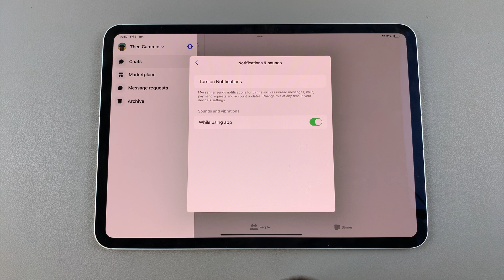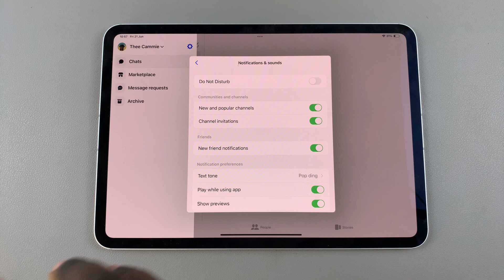iPad: How To Fix Not Receiving Notifications For Facebook Messenger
Are you having trouble receiving notifications for Facebook Messenger on your iPad? In this video, we'll walk you through step-by-step instructions on how to fix this issue and ensure you never miss a message again.

Whether your notifications are delayed, not showing up at all, or seem inconsistent, we've got you covered. Our tutorial covers troubleshooting tips for both iOS settings and Messenger app settings to make sure everything is configured correctly.

Fix Not Receiving Notifications For Facebook Messenger On iPad:
How To Fix Not Receiving Notifications For Facebook Messenger On M4 iPad Pro:
How To Fix Not Receiving Notifications For Facebook Messenger On iPad Pro:
Solution For iPad Not Receiving Facebook Messenger Notifications:
Solution For M4 iPad Pro Not Receiving Facebook Messenger Notifications:
Solution For iPad Pro Not Receiving Facebook Messenger Notifications:

1. Check Messenger App Settings:

Step 1: Launch the Messenger app on your iPad and tap on the hamburger icon (three stacked horizontal lines) in the top left corner.

Step 2: Next, tap on the Settings icon next to your profile name. It is represented by a cog wheel icon.

Step 3: Navigate to the "Notifications and Sounds" option. It should be labelled "Off" in this instance. tap on it to access more options.

Step 5: Under Messenger menu in the Settings app, ensure that the toggle for "Allow Notifications" is switched on.

Step 6: Go back to Notifications & Sounds, in Messenger. Review other notification settings such as sounds, alerts, and banners to customize as per your preference.

2. Disable Messenger Do Not Disturb Mode:

Once you allow Messenger notifications, you can go back to Notifications & Sounds in Messenger. here, make sure that the toggle for "Do Not Disturb" is turned off.

3. Update Messenger and iOS:

Ensure both Messenger and your iPad's operating system (iOS) are up to date.

Go to the App Store to check for any updates to Messenger. Similarly, check for iOS updates by going to Settings -- General -- Software Update.

4. Reinstall Messenger:

If the issue persists after checking settings and updates, consider uninstalling and reinstalling the Messenger app. Uninstall the Messenger app, then go to the App Store to reinstall Messenger and set it up again.

Apple iPad Pro 13-Inch (M4)

Apple iPad Pro 11-Inch (M4)

Cell Phone Tripod Adapter